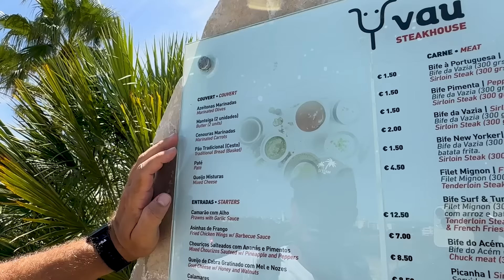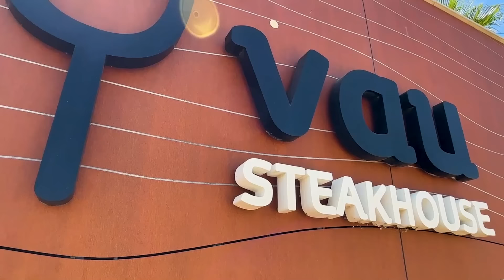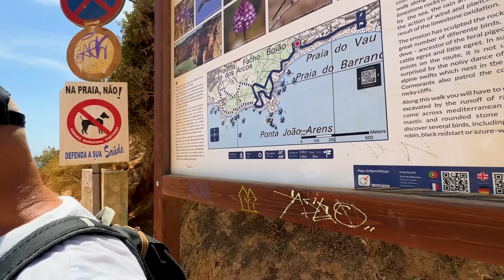Explorando o Paraíso Algarvio: Trilha pelas Praias do Amado, Careanos, Vau Alemão e João de Arens.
Bem-vindos a um passeio de descoberta pelas jóias escondidas do Algarve! Neste vídeo emocionante, vamos embarcar juntos em uma trilha mágica, explorando as praias deslumbrantes do Amado, Careanos, Vau, Alemão, culminando em um espetáculo natural inigualável na Ponta de João de Arens, em Portimão.

🏖️ Praia do Amado: Iniciamos nossa jornada na icônica Praia do Amado, onde as ondas dançam em perfeita harmonia com a vastidão do Atlântico. Suas areias douradas e falésias imponentes oferecem um cenário de tirar o fôlego, perfeito para relaxar e absorver a energia revigorante do oceano.

🌊 Praia dos Careanos: Continuamos nosso trajeto em direção à Praia dos Careanos, um tesouro escondido com águas cristalinas que convidam a um mergulho revigorante, que convidam a momentos de serenidade e contemplação.

🌅 Praia do Vau e Alemão: À medida que avançamos, nos deparamos com a Praia do Vau e do Alemão, onde a fusão de penhascos dramáticos e águas tranquilas pinta um quadro de serenidade e beleza intocada. Este é o lugar ideal para deixar as preocupações para trás e se deixar levar pela atmosfera relaxante.

🌴 Ponta de João de Arens: Nossa jornada culmina na Ponta de João de Arens, em Portimão, onde o céu encontra o oceano em um horizonte infinito. O cenário é mágico, com enseadas escondidas, arcos naturais e formações rochosas que parecem ter sido esculpidas pela mão da natureza. Este é o lugar onde os sonhos se tornam realidade e onde a alma encontra sua morada.

Convidamos você a se juntar a nós nesta aventura única, descobrindo cada praia, cada recanto e cada beleza do Algarve. Portimão é mais do que um lugar; é uma experiência de vida. Prepare-se para se apaixonar, para se encantar e para desejar estar aqui, explorando esse paraíso à beira-mar. Venha para Portimão e permita-se ser cativado pelo esplendor do Algarve.

"Explorando o Paraíso Algarvio: Trilha pelas Praias do Amado, Careanos e Vau Alemão até a Ponta de João de Arens em Portimão"